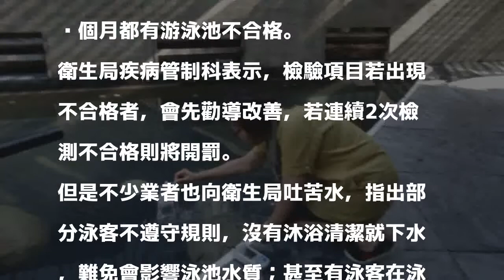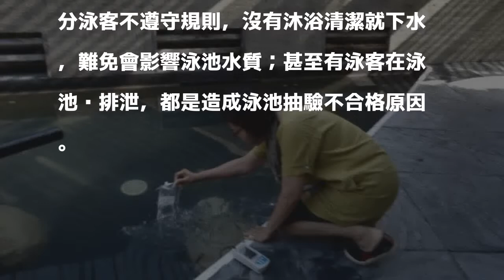苗縣游泳池衛生檢驗 3間不合格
〔記者蔡政珉／苗栗報導〕每到夏天都有不少民眾會前往游泳池戲水，或者到目前鄉鎮公所設置的親子戲水設備玩水，希望趕走酷暑，清涼一夏。據苗栗縣衛生局疾病管制科最新抽驗結果，從6月至今共有3間泳池因大腸桿菌等不合格違規1次，經勸導後已經改善。

發表評論評論如下。